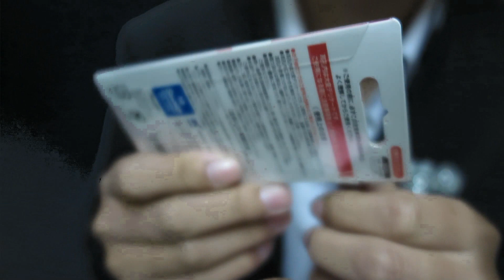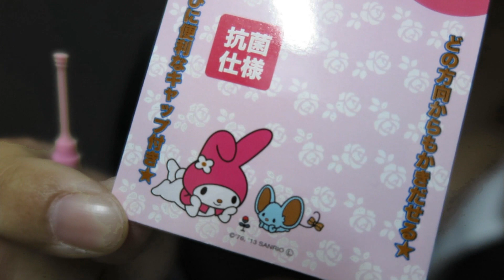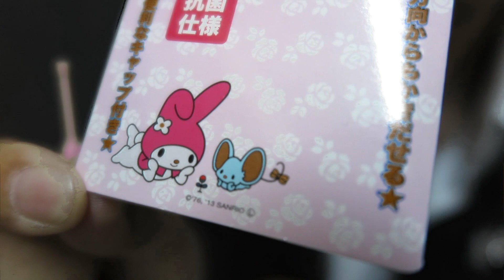【ASMR 】～Ear brushing ear cleaning～耳かき binaural ASMR sounds for relaxation【音フェチ】